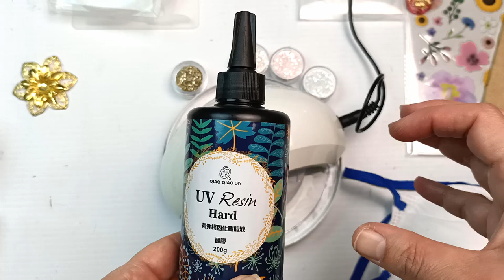Making Things with UV RESIN! I Made A Mess, As Usual. Trinkets, Coasters and GLITTER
I'll admit it; I have no idea what I am doing when it comes to resin! None at all. So join me as I attempt to make some very wonky looking trinkets and coasters, using supplies in my art and craft stash. I knew I kept all of that glitter for a reason! 😆

Rebecca Tregear
Vermont South
Victoria 3133
Australia

Becky x